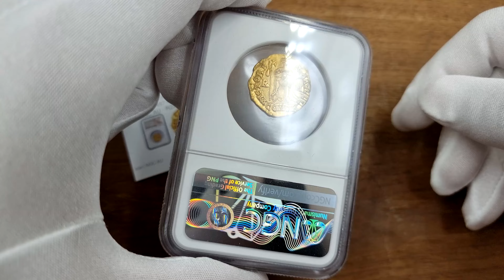Cesarstwo Rzymskie. Rycymer (Ricimer) Patrycjusz i mistrz żołnierzy, AD 457-472 Aukcja 40 - Hotelowa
Cesarstwo Rzymskie. Rycymer (Ricimer). Patrycjusz i mistrz żołnierzy, AD 457-472. AV Solidus , Rzym NGC AU - RZADKOŚĆ

Aw: Popiersie cesarza w diademie rozetowym, udrapowane i w kirysie po prawej. W otoku: D N LEO PERPE-TVVS AVC

Rw: Leo stojący przodem, trzymający w prawej ręce długi krzyż, po lewej Wiktoria na kuli ziemskiej, prawą stopę trzyma na głowie węża o ludzkiej głowie. Otoku: VICTOR-IA AVCCC, R-M//COMOB.

Rycymer był Swebem i Wizygotem, służył za cesarza Walentyniana III. Pod koniec panowania Walentyniana Rycymer osiągnął stopień komesa i był jednym z dwóch dowódców armii we Włoszech (drugim był przyszły cesarz Majorian). Podczas rządów Avitusa Ricimer odznaczył się, pokonując dużą flotę Wandalów w pobliżu Korsyki w 455 lub 456 rne. Nieudolność rządów Avitusa w Rzymie dała Ricimerowi okazję do wybicia się na czoło władzy politycznej we Włoszech. Po ustąpieniu zagrożenia ze strony Wandalów w Rzymie zapanował głód, który doprowadził do niepokojów społecznych, które ostatecznie przerodziły się w bunt wojskowy prowadzony przez Majoriana i Rycymera. Bunt zakończył się sukcesem, a Awitus został obalony w 456 r. Jednak wydarzenia na wschodzie uprzedziły nominację nowego cesarza na Zachodzie i ani Majorian, ani Rycymer nie ubiegali się od razu o nominację, chociaż obaj byli de faktyczni władcy we Włoszech. Jednak w następnym roku Majorian został ogłoszony cesarzem przez swoje wojska, być może dzięki zwycięstwu prowadzonemu przez jednego z jego dowódców przeciwko sporemu najazdowi Alamanów w północnych Włoszech. Przez większą część rządów Majoriana, chociaż Rycymer był praktycznie jego współwładcą, obaj współpracowali polubownie. Jednak w 461 r. Rycymer zabił swojego przyjeciela i ogłosił Libiusza Sewera nowym cesarzem. Przyczyna tego zwrotu jest niejasna, ale nastąpił on w następstwie nieudanej kampanii prowadzonej przez Majoriana w Hiszpanii. Niewiele wiadomo o okresie panowania Sewera, ale najwyraźniej zmarł z przyczyn naturalnych w 465 r. Po śmierci Sewera przez ponad rok Rycymer rządził we Włoszech bez cesarza. W końcu cesarz na wschodzie, Leon I, wyniósł Prokopiusa Anthemiusa na cesarza i wysłał go, by zajął się nowym zagrożeniem ze strony Wandalów. Ricimer początkowo poparł wschodniego kandydata, sojusz, który został umocniony poprzez małżeństwo Ricimera z córką Anthemiusa, Alypią. Niepowodzenie kampanii przeciwko Wandalom w 468 r. I Wizygotom w 469 i 471 r. Nadwyrężyło jednak ich stosunki, a ostateczne zerwanie nastąpiło, gdy Anthemius kazał stracić bliskiego współpracownika Rycymera, Romanusa, pod zarzutem zdrady. Wybuchła wojna domowa, która trwała do śmierci Anthemiusa w 472 rne, po czym (a może tuż przed) Rycymer awansował Olybriusa na cesarza na zachodzie. W tym czasie lata wojny musiały mocno ciążyć na Rycymerze i chociaż nie jesteśmy pewni jego wieku w tamtym czasie, musiał być w późniejszych latach. Wkrótce po tym ostatnim sukcesie w swojej długiej karierze Rycymer zmarł, najwyraźniej z przyczyn naturalnych. Wszystkie monety wybite we włoskich mennicach podczas bezkrólewia na zachodzie w latach 465-467 n.e. są przypisane Rycymerowi, który dzierżył najwyższą władzę we Włoszech podczas tego czasu.
Ekstremalnie rzadka moneta wybita za panowania Leo I, bardzo ceniona i poszukiwana zagranicą. Polecamy do najlepszych kolekcji.

RIC X 2518 (Leo I); Lacam 5 (same rev. die); Depeyrot 52/2 (under Libius Severus)

Licytacja będzie trwać 3 dni:
Aukcja hotelowa i internetowa
🖱 Jubileuszowa Aukcja 40 hotel Raffles Europjeski -16 września 2023 | 09:00
🖱 Aukcja 41 - sesja I - 17 września 2023 | 09:00
🖱 Aukcja 41 - sesja II - 18 września 2023 | 17:00